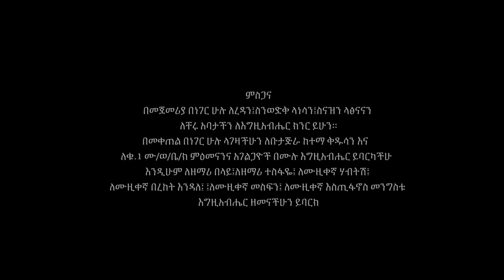(ስላንተ ምህረት) "Silante Miheret" New Amharic Gospel Song 2018 (Official Video)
Kadosh Films Presents:
Butajera kuter muluwengel
Director: Eftah Tsegaye
Music Arrangement: Mesfen Dansa
Mixing: Bereket Endale

Copyright ©FraBek125